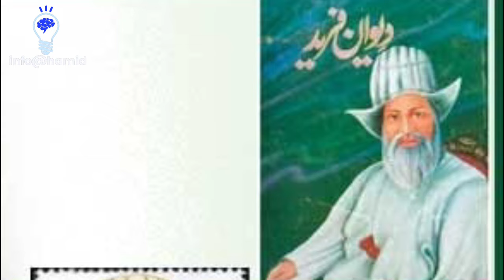kramaat of khwaja ghulam farid kot mithan in urdu hindi-islamic videos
islamic videos
history/biiography/and kramaat of khwaja ghulam farid kot mithan
khawaja,ghulam fareed,kalam khawaja ghulam fareed,khwaja ghulam fareed kot mithan
kot mithan shareef
khwaja ghulam
khwaja ghulam fareed kot mithan |documentery full video#1
hazrat khawja ghulam farid kot mithan ke waqiat
khawaja ghulam farid ki kramaat
khawja ghulam farid ki kahani